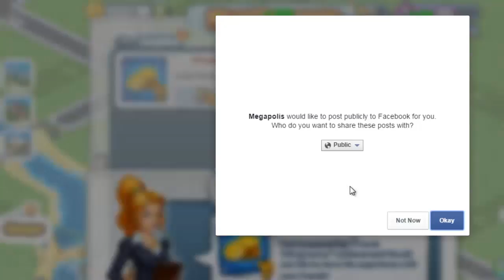BEST OF RC CONSTRUCTION MACHINERY 2015 Game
Construction game and cartoon for children! Check out the 3D builder app Little Builders here: